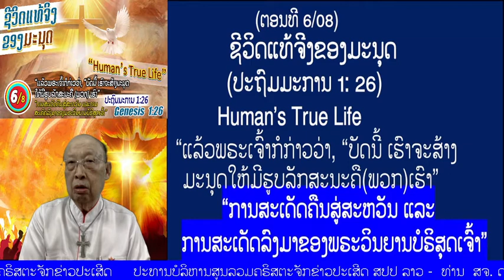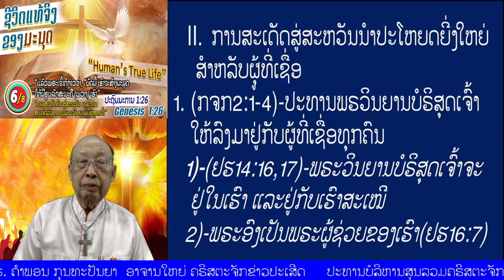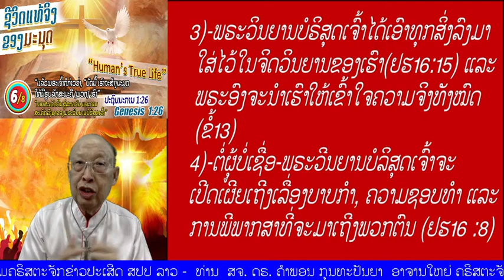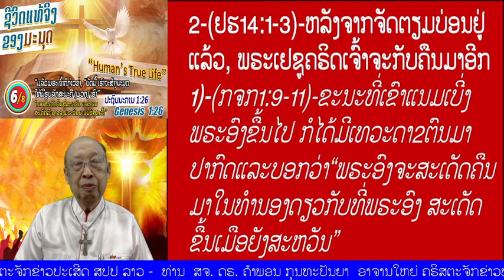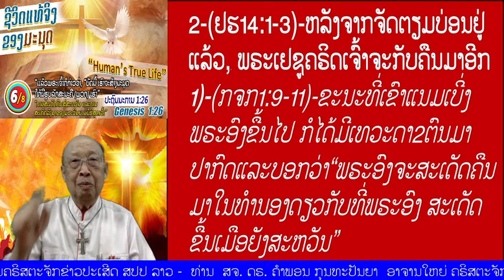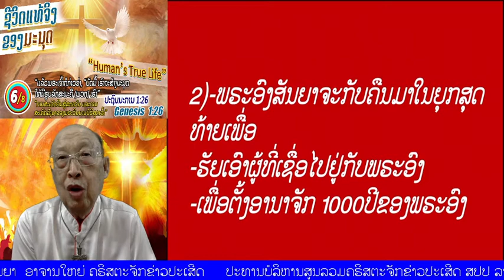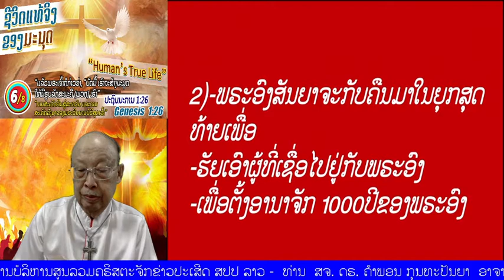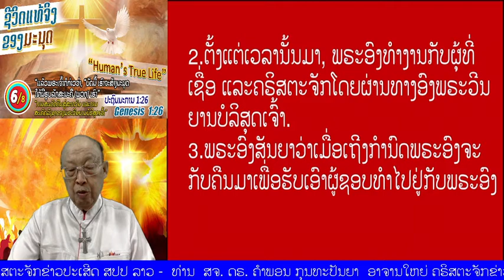ຕອນ 5/8 "ຊີວິດແທ້ຈິງຂອງມະນຸດ" (ປະຖົມມະການ1:26 )